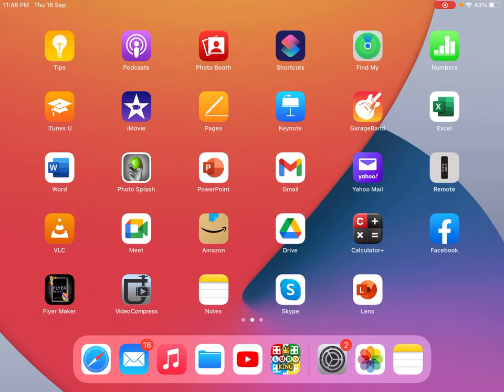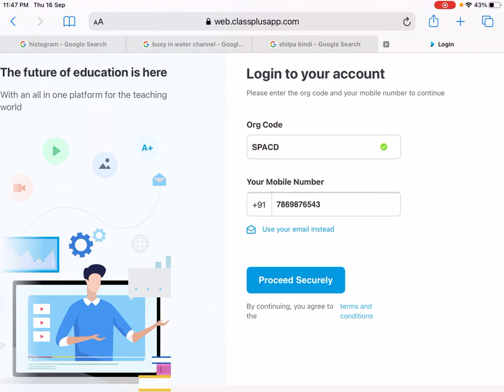How to use our app on Laptop/ Desktop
App : Maths Online Bathinda ( app store)
ORG CODE : SPACD